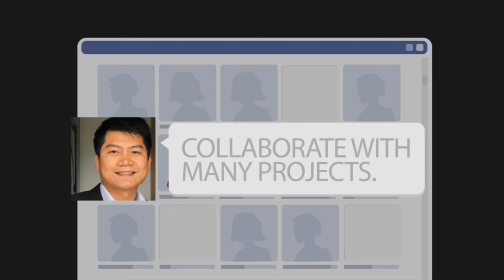ALYEG Membership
We can collaborate through your ALYEG Membership.